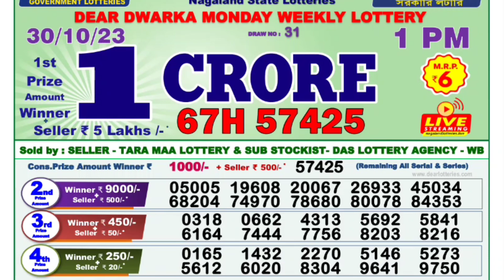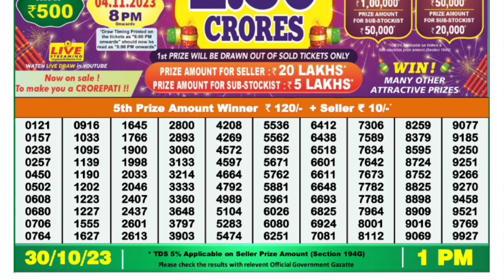🔴 Morning 01:00 P.M. Dear Nagaland State Lottery Sambad Result Today ll Date-30/10/2023 ll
🔴 Morning 01:00 P.M. Dear Nagaland Dwarka Monday Lottery Result Today l Date-30/10/2023 l